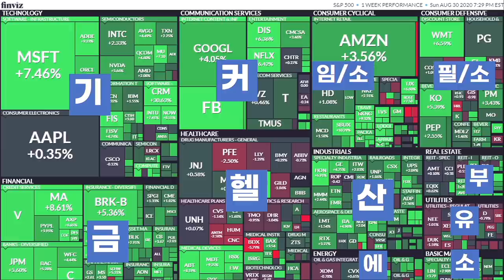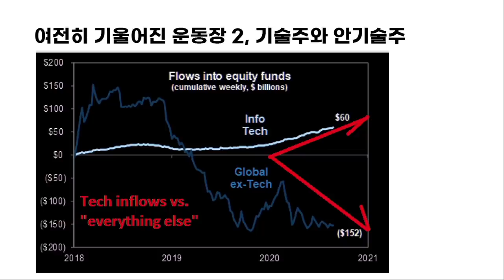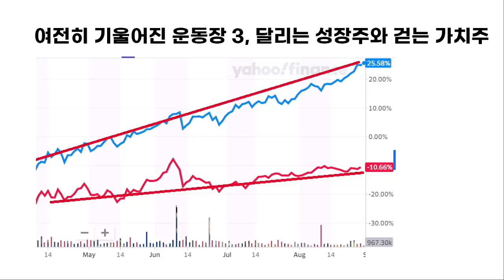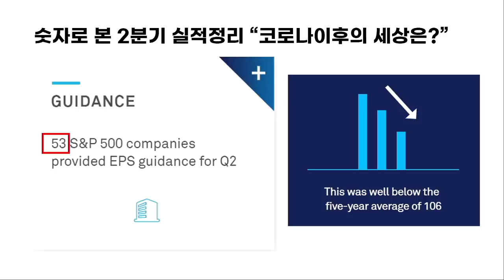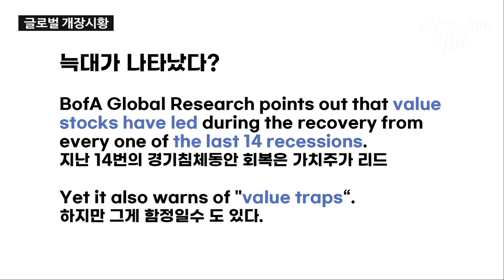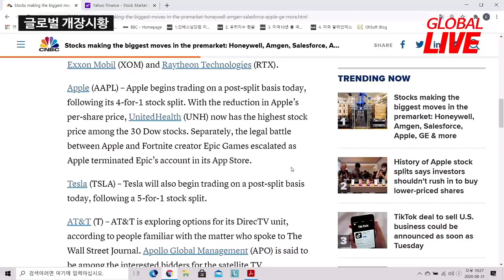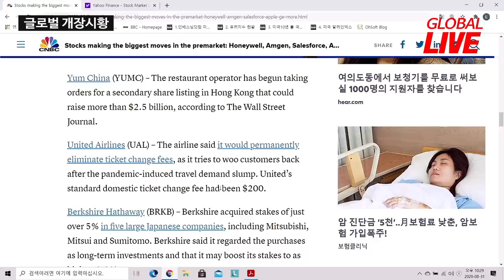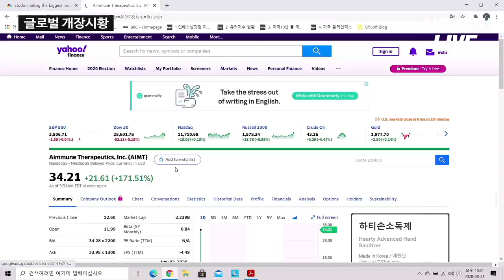미워도 다시한번, 가치주 이번엔 갈까?